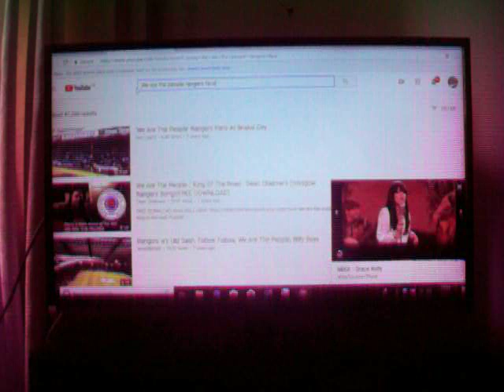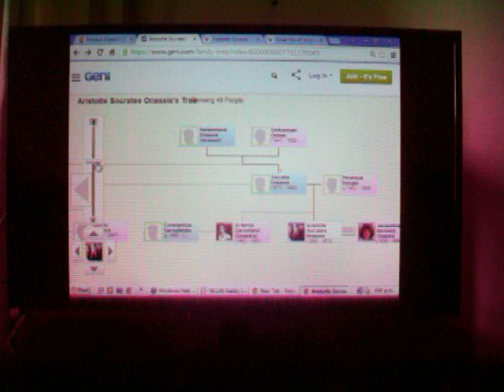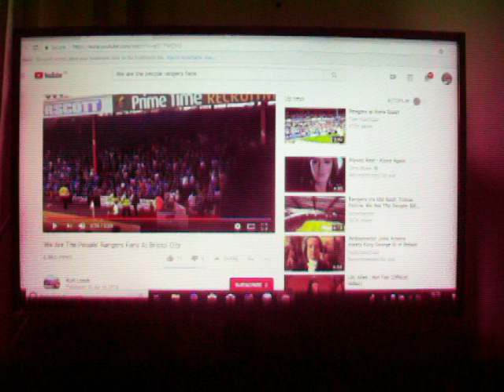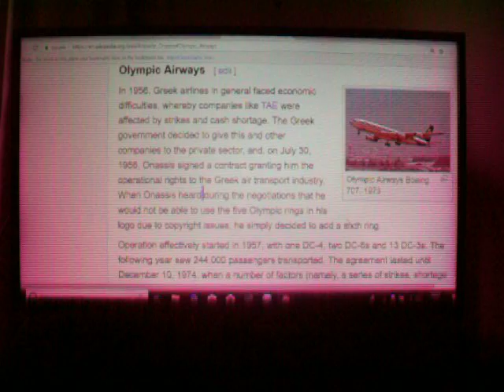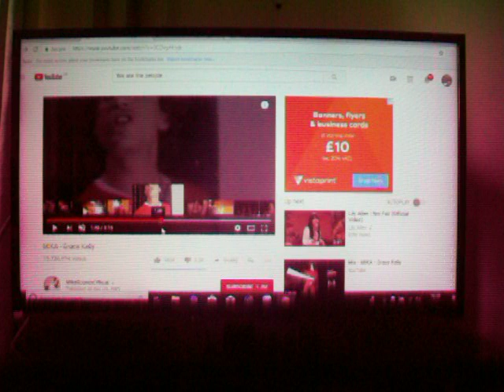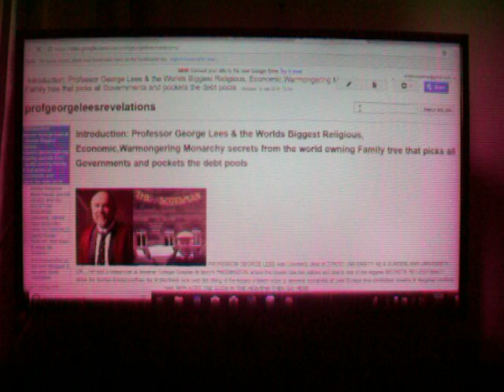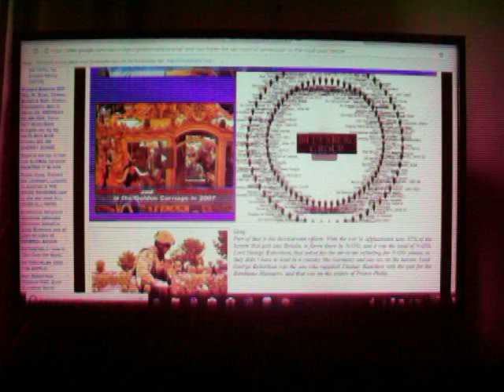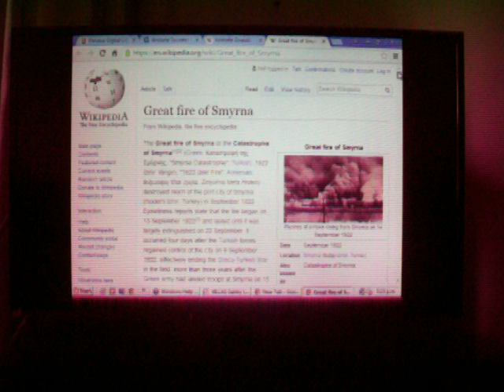Ari Onassis Jackie O De Beers Pr Phil's light tubes cocaine Shell Dutch Bernhardt Greek PISO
Dear friends this is just a run of the mill video on Royal Murders, Drug Running, Bastard babies and the life/death of ARI ONASis and his ultra rich wife who used to be Mrs JFK until they blew his head off.  I will just let the video do the talking but please remember the murder of JESUS is just a fake and ARI O's granny was called Getsemany THE OIL WEALTHY GARDEN that is the holy lands.   So all the royals are on the take and the Greeks Pr Phil et al have achieved notoriety without having to do a days work.  Onassis ran drugs with Pr Phil Winston Churchill and when Mountbatten wanted into the money stream he died in Ireland murdered by the "IRA" AKA the narcotics triumverate hit men.